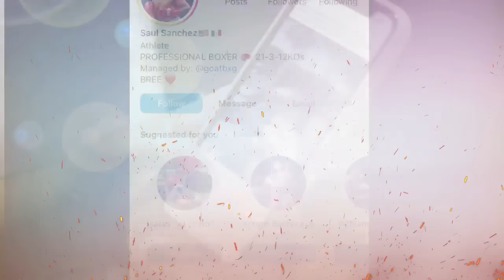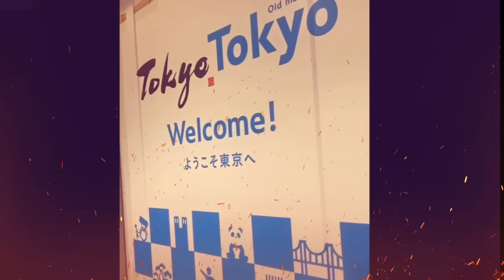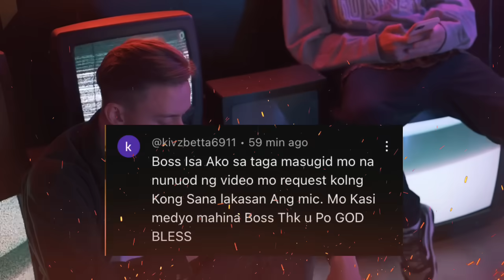CASIMERO, prangka kay Pacman! Target muling maging world champ! Sanchez, handa na at nasa Japan na!